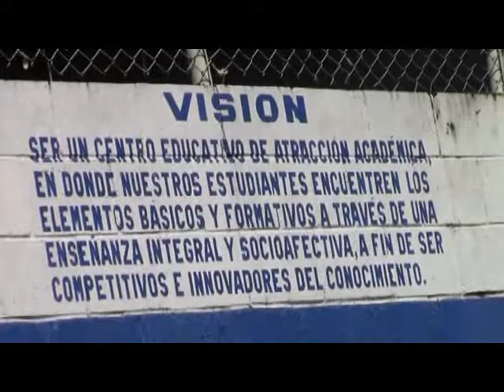Canal 50 Apopa - Colegio Mayorga Rivas...!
Colegio Román Mayorga Rivas tiene matricula abierta para el año lectivo 2016 desde kínder hasta 9º Grado. Personal altamente calificado en educación para sus hijos. Nuestros costos en matricula y colegiaturas se mantienen haciendo así cupo limitado en nuestra institución apresúrese a matricular a sus hijos en nuestro colegio. Visítenos estamos ubicados en Nueva Apopa, atendiendo de 7 a 12 del mediodía de Lunes a Viernes. Tel. 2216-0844…Colegio Román Mayorga…!